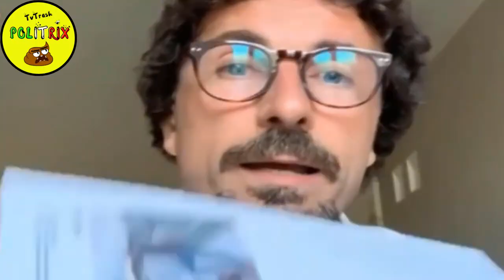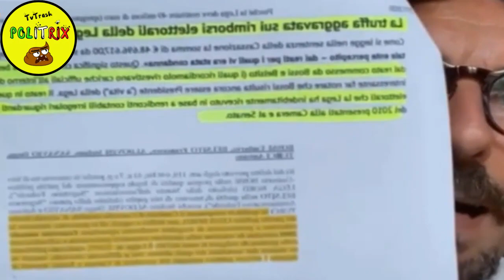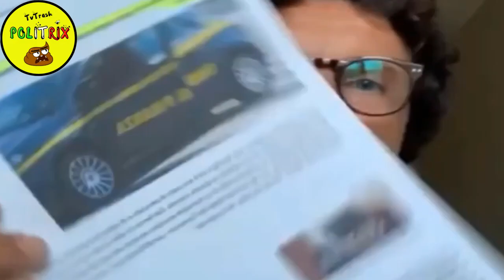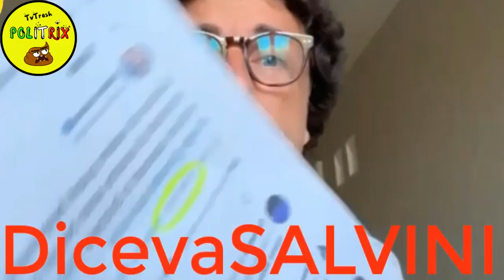QUANDO TONINELLI SBRICIOLÒ FONTANA e SALVINI della LEGA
QUANDO DANILO TONINELLI SBRICIOLÒ ATTILIO FONTANA e MATTEO SALVINI della LEGA